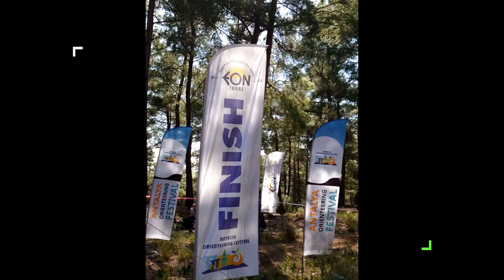Antalya Orienteering Festival FULL HD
2022